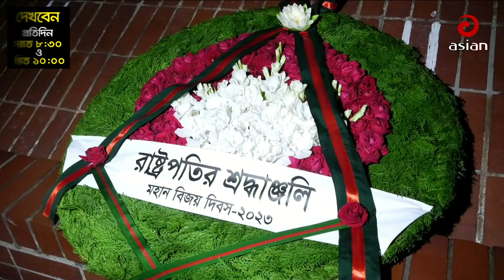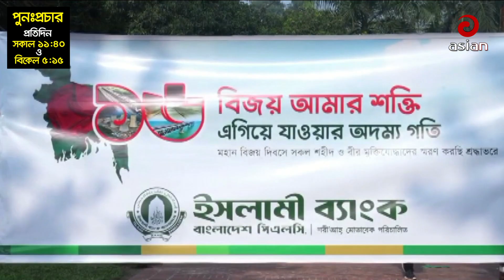দুপুর সাড়ে ৩টার সংবাদ | এশিয়ান নিউজ | ১৬ ডিসেম্বর ২০২৩ | Asian TV